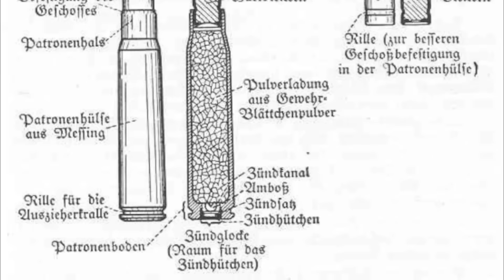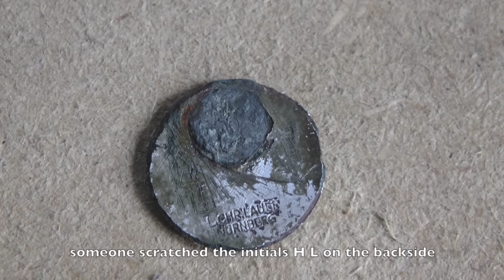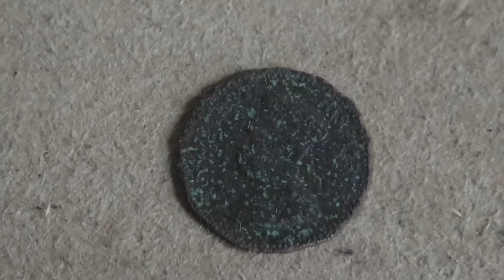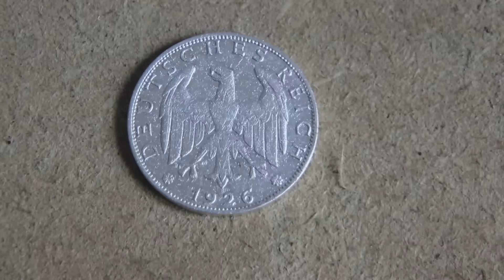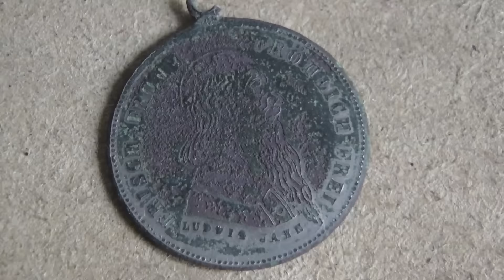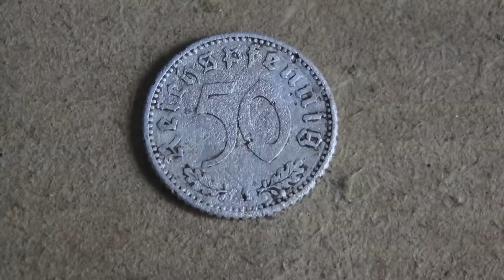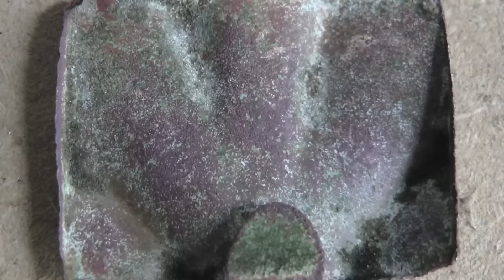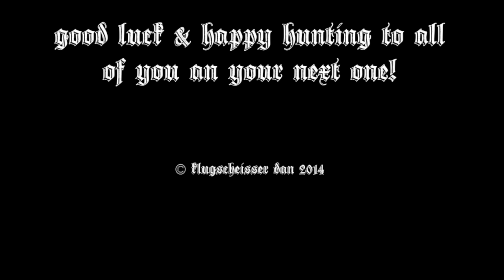Gold, Silver and the Wizards Belt Buckle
This Video covers two hunts which took place around five weeks ago. Due to the fact that I was pretty busy working I´m only able to upload it today. First hunt was the return to the fairytale forrest. The second was at my usual spot. Join me on this metal detecting adventure where I found pretty good stuff like gold silver and a huge gaming token spill. Please enjoy!